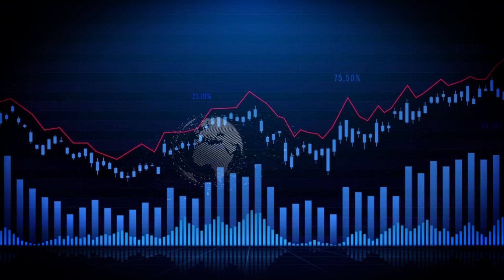¡En Jota Fierros encuentras el mejor regalo para papá!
En esta magnifica sala puedes encontrar grandes promociones para el rey de la casa, ven visítanos y apoya la economía local de Chía, estamos ubicados en la Carrera 11 No 14-42 local 2. ¡Los esperamos!